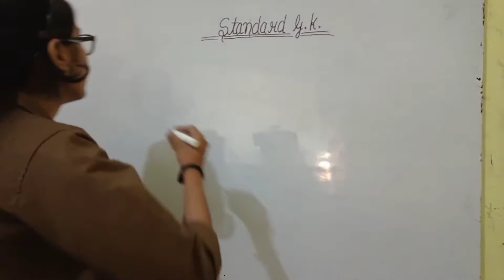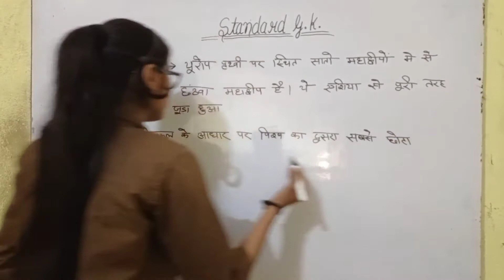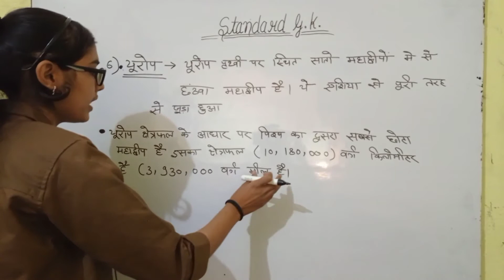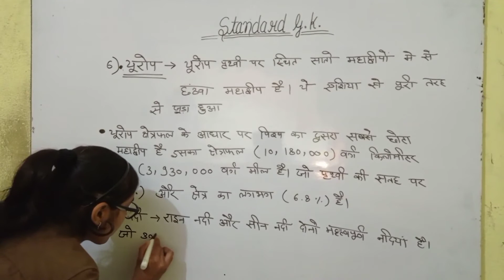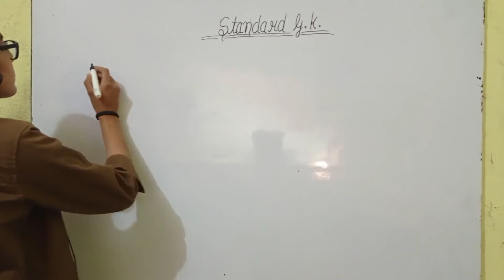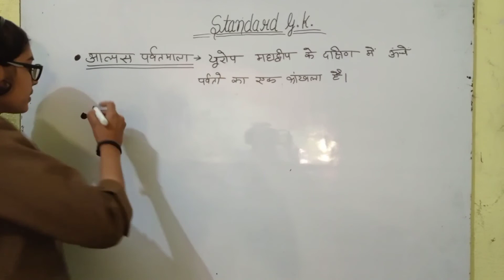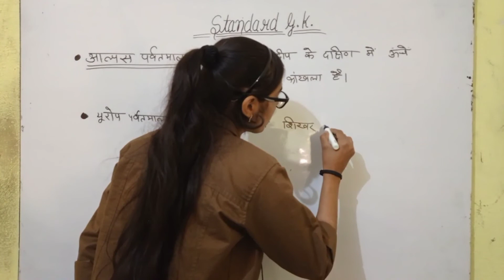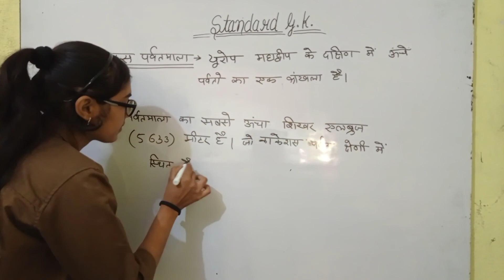यूरोप_महाद्वीप_by_Nishat_ Khan cls combinelectureseries